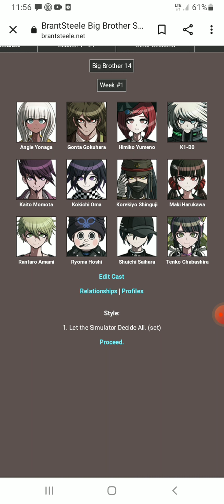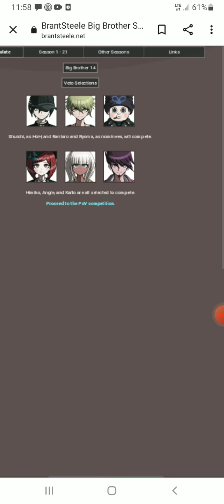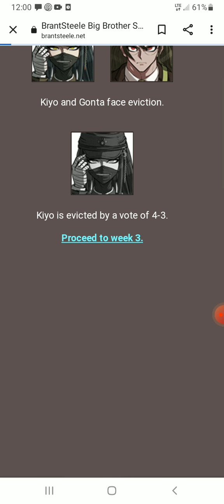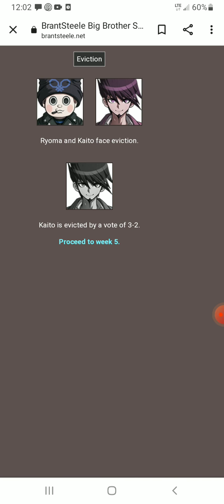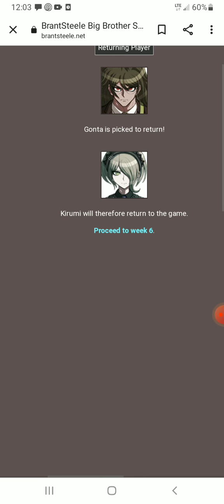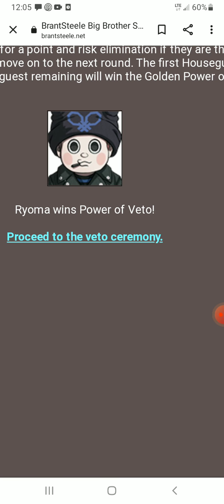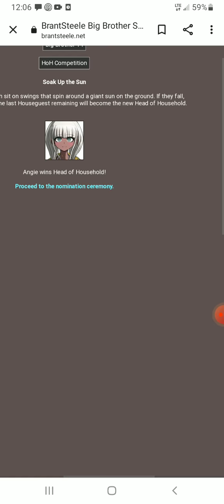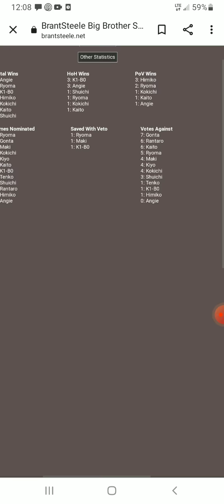Danganronpa v3 characters vs big brother